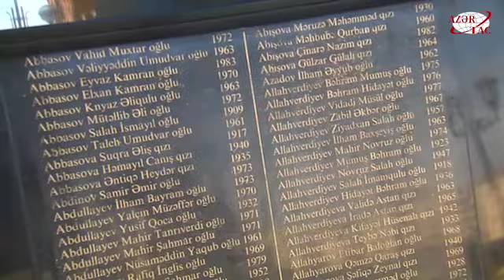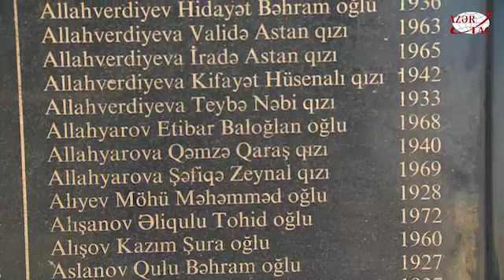Prezident İlham Əliyev və birinci xanım Mehriban Əliyeva Xocalı soyqırımı abidəsini ziyarət ediblər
XX əsrdə bəşər tarixinə Xocalı soyqırımı kimi daxil olan qanlı faciənin 29-cu ildönümü ilə əlaqədar fevralın 26-da Azərbaycan Respublikasının Prezidenti İlham Əliyev və birinci xanım Mehriban Əliyeva faciə qurbanlarının xatirəsinə Bakının Xətai rayonunda ucaldılmış abidəni ziyarət ediblər.AZƏRTAC xəbər verir ki, Prezident İlham Əliyev Xocalı soyqırımı abidəsinin önünə əklil qoydu, faciə qurbanlarının xatirəsini ehtiramla yad etdi.Birinci xanım Mehriban Əliyeva abidənin önünə gül dəstəsi qoydu, faciə qurbanlarının xatirəsinə ehtiramını bildirdi.